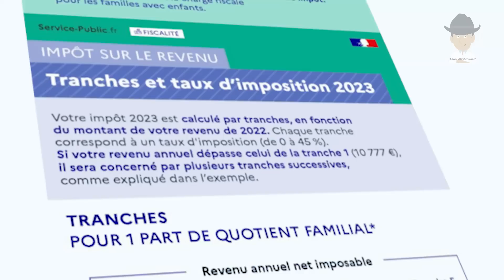Ne Loupez Pas Les 4 Bonnes Nouvelles De La Déclaration d’Impôt Sur Le Revenu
En cette période d'inflation, les impôts peuvent être source d'inquiétudes, mais plusieurs bonnes nouvelles pourraient au contraire vous faire gagner de l'argent. À partir du 13 avril, il sera possible de remplir sa déclaration de revenus pour l'année 2022 en ligne, avec une date d'échéance fixée au 8 juin. La revalorisation du barème de l'impôt en suivant l'inflation fera baisser le montant de l'impôt pour certains contribuables. Le gouvernement a également annoncé une revalorisation "exceptionnelle" du barème de l'indemnité kilométrique, qui va concerner deux millions de ménages soumis à l'impôt sur le revenu. D'autres bonnes nouvelles pourraient encore vous faire économiser des centaines d'euros.